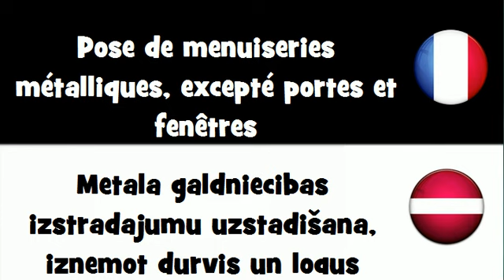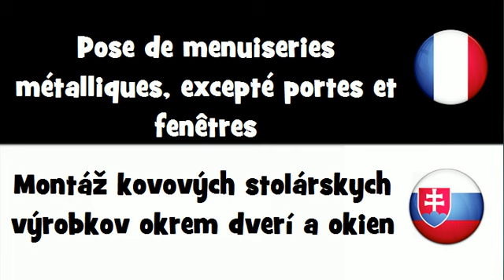Traduction en 20 langues # Pose de menuiseries métalliques, excepté portes et fenêtres